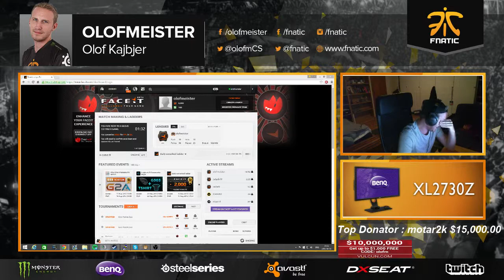olofmeister's stream in a nutshell